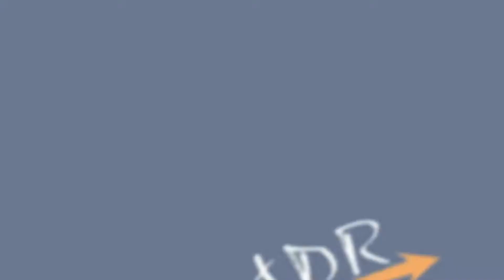Kursy ADR szkolenia kierowców prawo jazdy Częstochowa Trawers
Trawers to ośrodek szkolenia specjalizujący się w szkoleniu kierowców oraz prowadzeniu kursów na prawo jazdy. Prowadzi kursy dokształcające dla kierowców wykonujących przewóz osób lub rzeczy oraz kursy ADR w wymiarze podstawowym lub rozszerzonym.

W ofercie ma też kursy HDS z obsługi żurawi przeładunkowych oraz kursy na prawo jazdy kategorii A, B, C, D, B+E, C+E, D+E.

Zajmuje się również prowadzeniem kursów BHP dla pracodawców oraz pracowników. Ośrodek dysponuje nowoczesnym symulatorem jazdy ciężarówką i autobusem. Zapewnia miłą obsługę, wysoki poziom szkoleń oraz przystępne ceny.